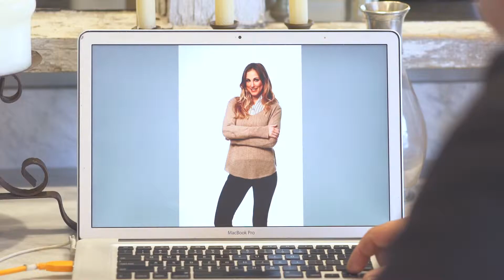Goode Rider Fall 2019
Behind the scenes from Goode Rider's Fall 2019 Fashion Shoot